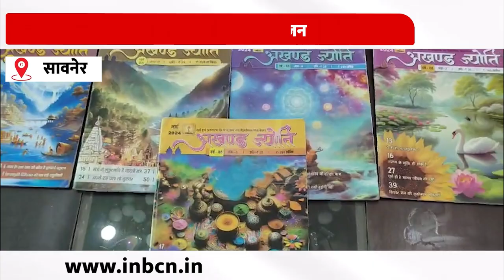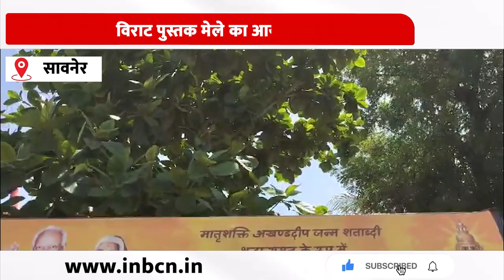विराट पुस्तक मेले का आयोजन .....INBCN NEWS